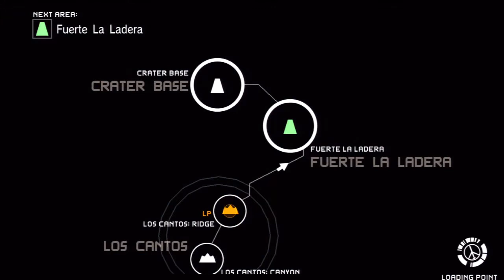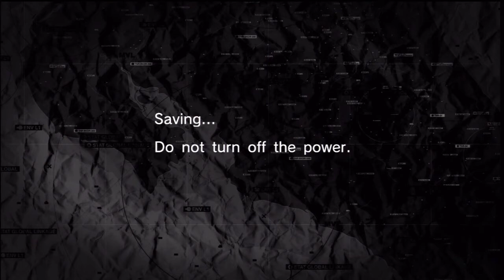Let's Play Metal Gear Solid Peacewalker *HD Edition* #47: Banana Gun Round 2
and yes i know i missed that document at the end